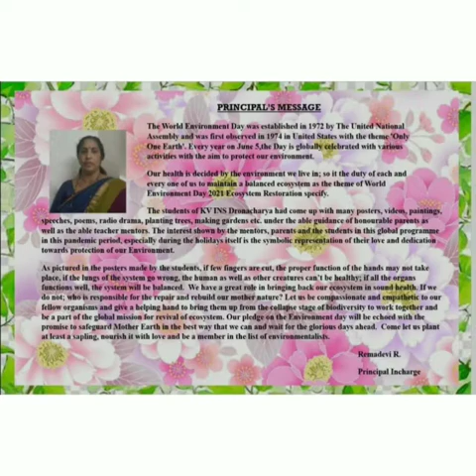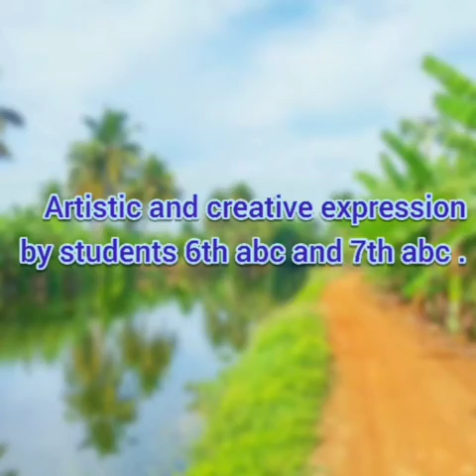World Environment Day Activities (Part -1)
video compilation by Mary Ridhya, 9-B